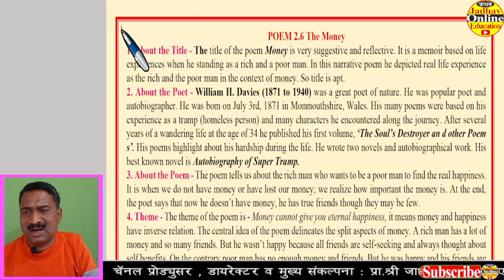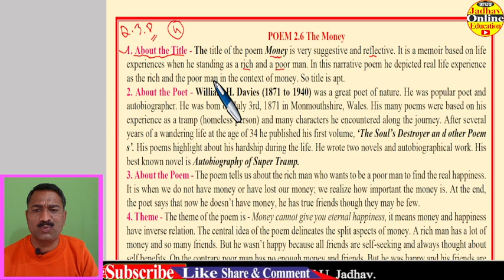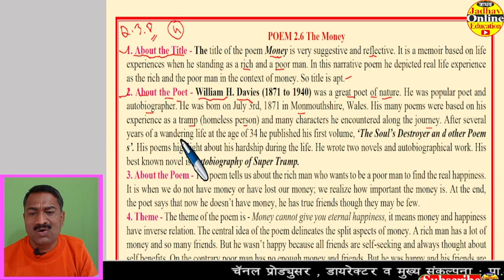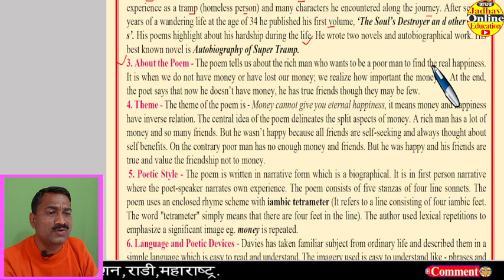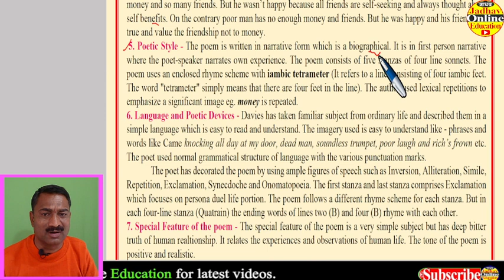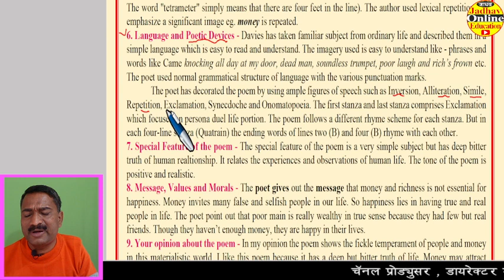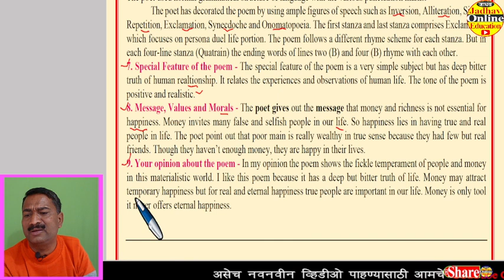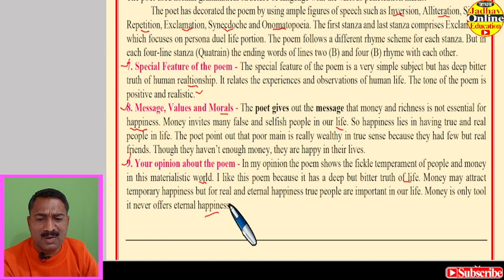12th English Poem Money Appreciation of poem | इयत्ता बारावी इंग्रजी कवितेचे रसग्रहण कविता 6 पैसा